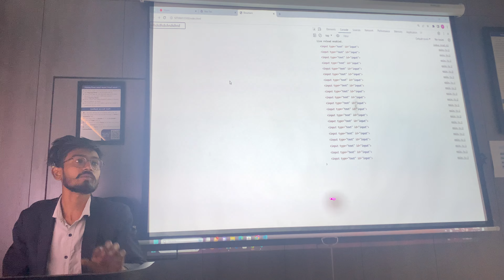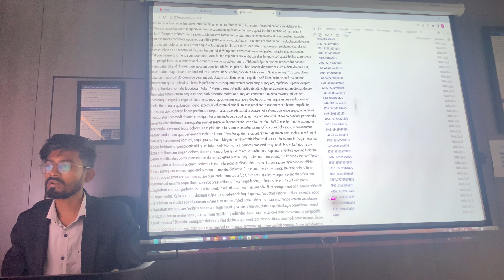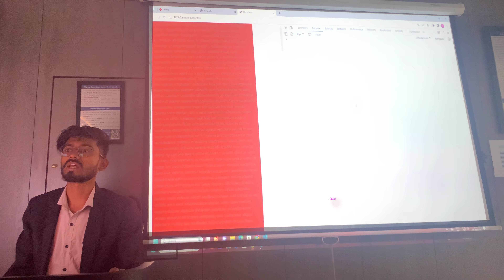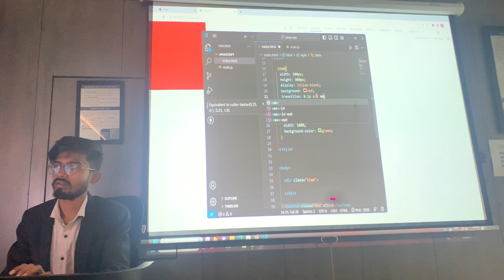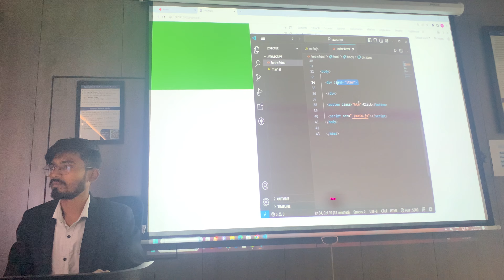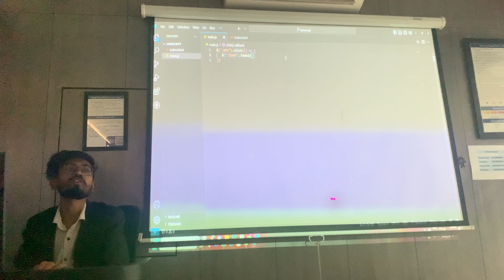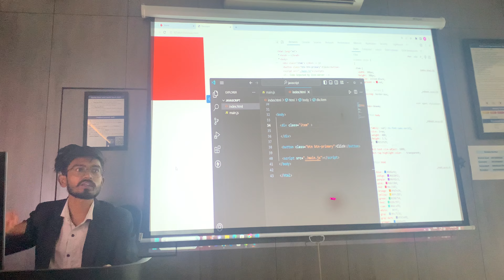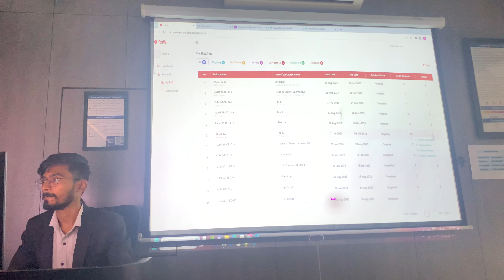Event of Jquery (JAVACRIPT!!!)